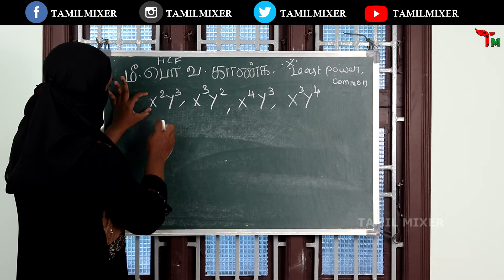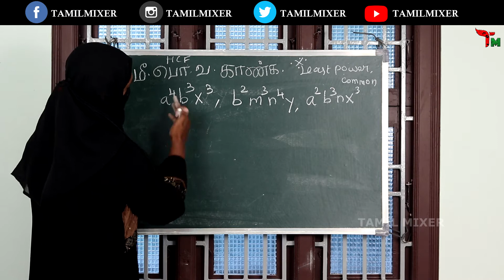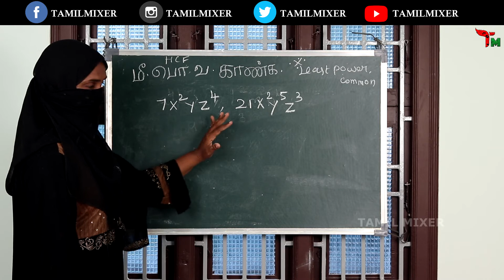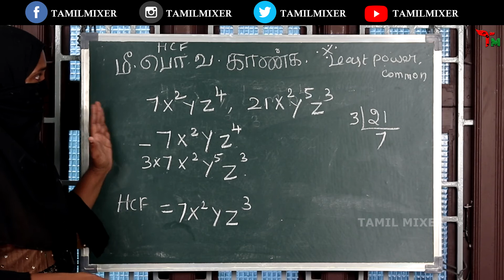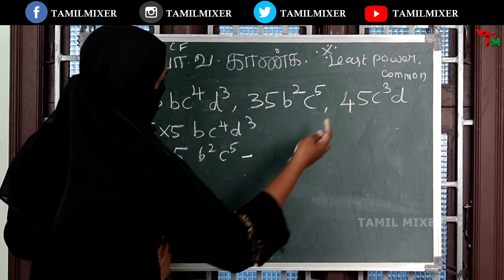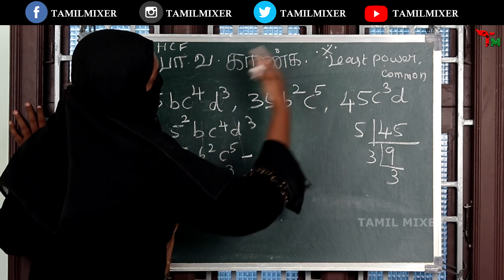மீ.பொ.வ(H.C.F) காண்க | H.C.F ON VARIABLES | SHORTCUT | TRICKS | Algebra | Tamil Mixer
மீ.பொ.வ(H.C.F) காண்க - H.C.F ON VARIABLES - SHORTCUT - TRICKS

JOB

1. Weekly current Affairs 2019

6. IMPORTANT QUESTION FOR COMPETITIVE EXAMS

7. SHORTCUTS FOR ADDITION | ODD | EVEN NUMBER

10. PERCENTAGE | SALES MODEL PROBLEM

12. QUANTITATIVE APTITUDE IMPORTANT QUESTION